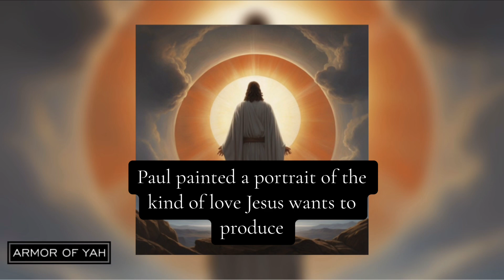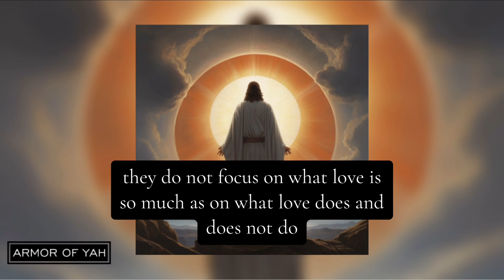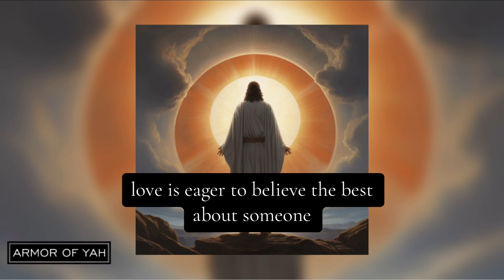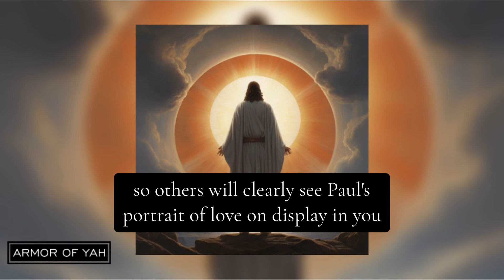Love In Action